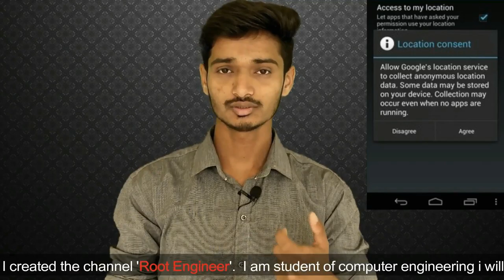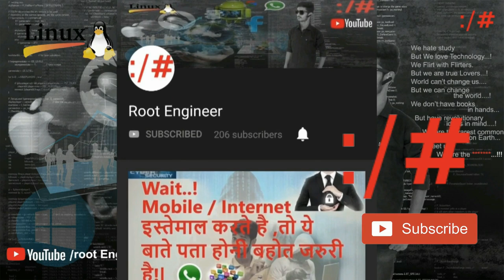How Google Maps Work | How Maps Shows You Traffic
In This video, I explained about How Google Maps Work and How it Shows You Traffic Details!

About Root Engineer
Technology updates and core basics- Internet, Computer and Information Technology.
                 Hello, I am Pradip S. Kotkar. I believe in the basic, core and practical knowledge in the Internet, Computers, and Smartphones. For sharing that type of tricks related to Cyber I created the channel 'Root Engineer'.
I am a student of Computer Engineering, I will upload technical videos.

Thanks & Love

Wrong tags(Ignore)-
Predeep Kotkar   Kotakar